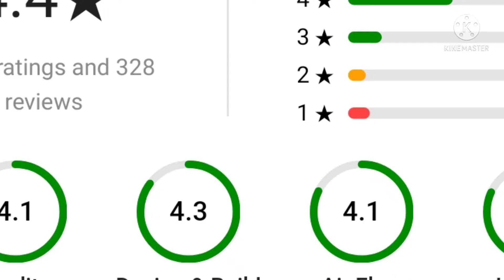best and affordable hair dryer🤓 इतना सस्ता